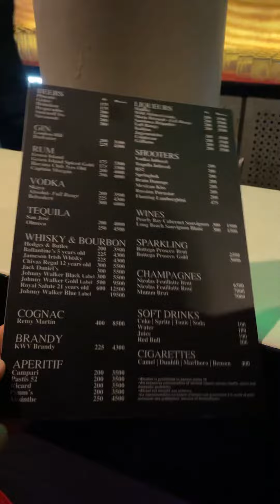INSOMNIA nightclub (SAT 00:00) in Grand Baie, Mauritius